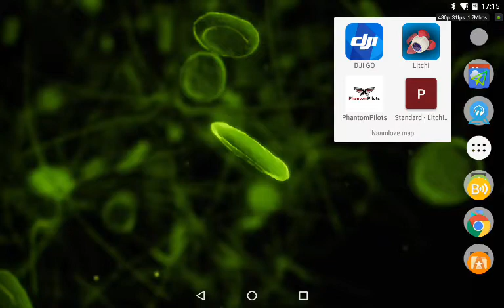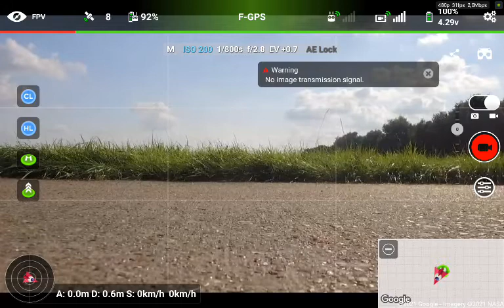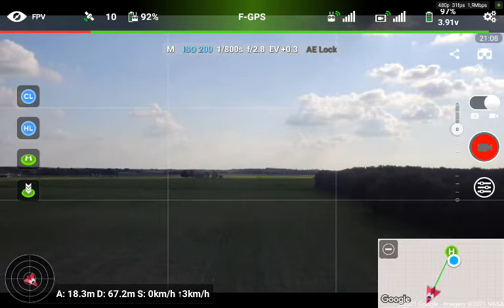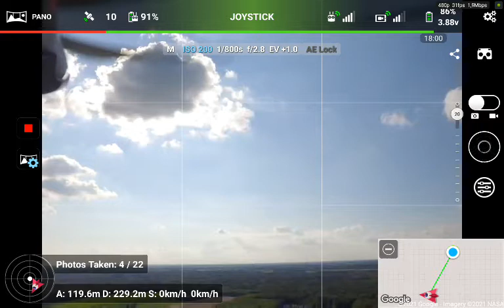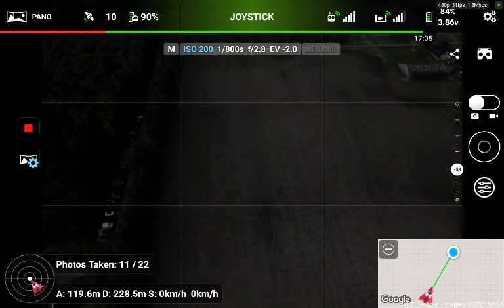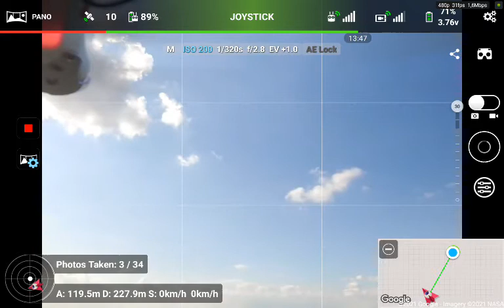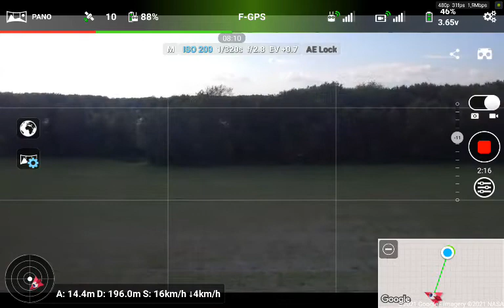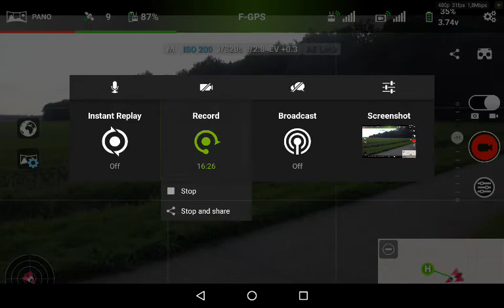Launcher3 20210811 171548 Record